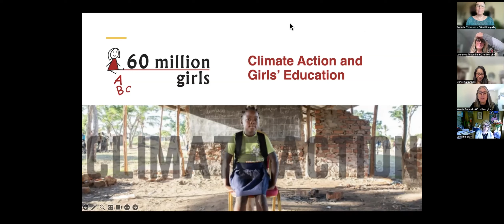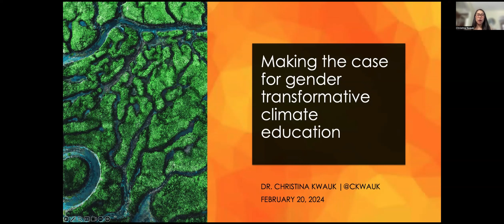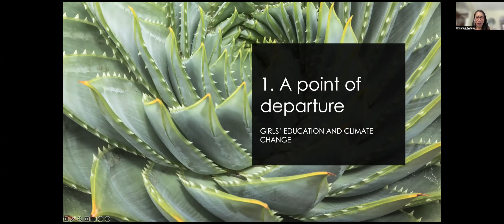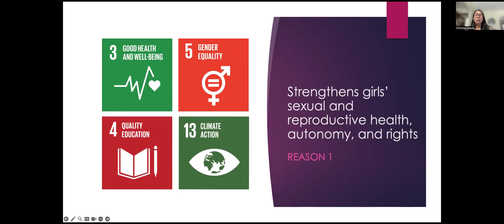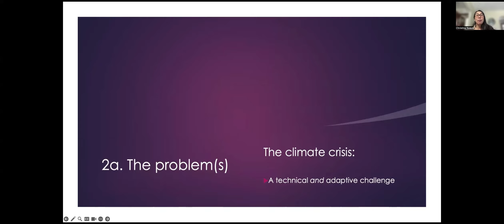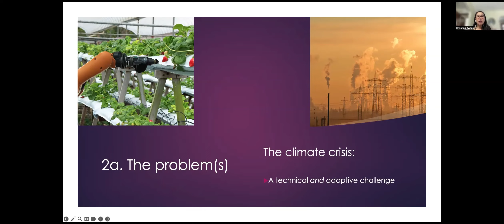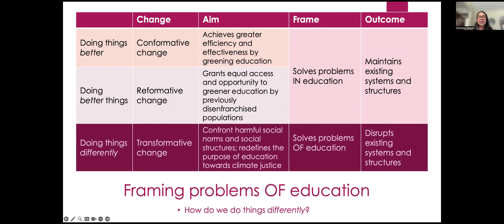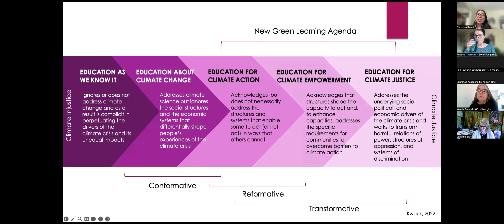What does girls' education have to do with climate change? by Christina Kwauk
The Climate Action and Girls' Education Showcase Event was hosted by the 60 million girls Foundation on February 20th, 2024.

This presentation entitled "What does girls' education have to do with climate change? Making the case for education for climate justice" was given by Christina Kwauk.